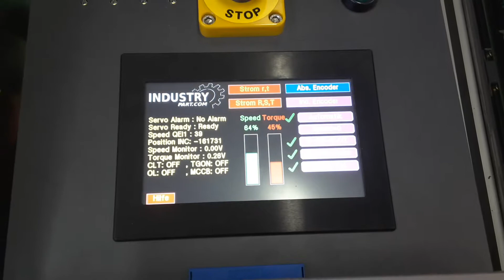CACR-SR03SB1AFY187 Yaskawa Servopack Test und Reparatur bei Industrypart.com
Dieses Video zeigt wie wir den CACR-SR03SB1AFY187 Yaskawa Servopack bei uns testen, unsere Testplätze und das alltägliche Equipment.

Grund für das Video:
Zum Einen um Ihnen als Kunden unsere professionelle und gewissenhafte Arbeit näher zu bringen und zum Anderen durch unsere Offenheit ein Maß an Sicherheit zu vermitteln. Wir stehen für eine qualitativ hochwertige Arbeit.

Sie bekommen dadurch einen Einblick über:
1. Allgemeine Informationen über das Gerät
2. Präventive Reparaturen
3. Sicherer Umgang mit dem Gerät

Unsere Webseite beinhaltet Informationen wie:
1. Artikel die Sie gerade im Video vorgestellt bekommen, können Sie bei uns kaufen, austauschen oder reparieren lassen.
2. Sie haben weitere Fragen? Bitte wenden Sie sich an unser Online-Support-Team. Wir unterstützen Sie beim Ausbau, Fehler-Lokalisierung sowie Behebung.
3. PDF, Aus-/Einbau Anleitungen, Basics für Anwender